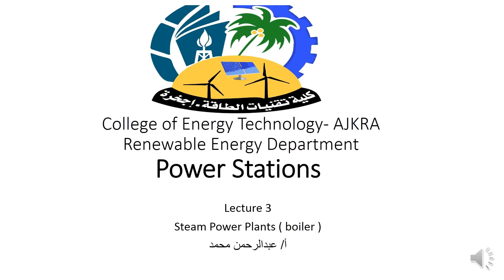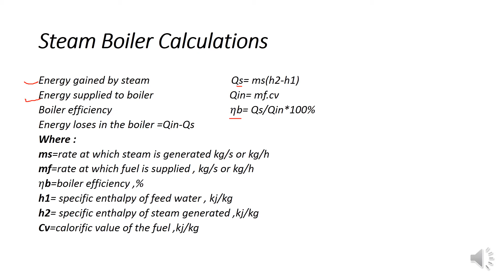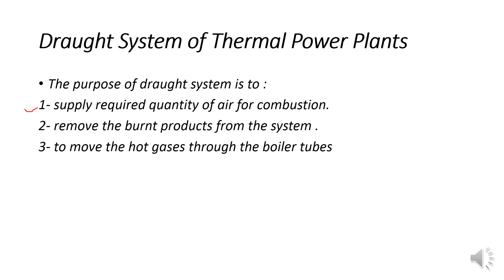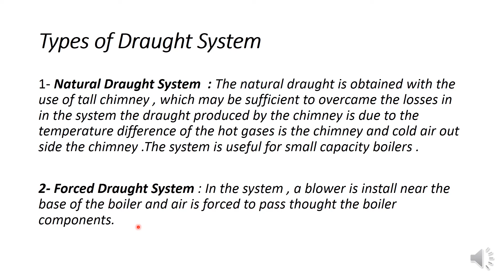محطات القدرة المحاضرة الثالثة الجزء الثالث Power Stations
القسم : تقنية الطاقة المتجددة
الفصل : الخامس
رمز المادة : SRE345
اسم المحاضر : أ.عبد الرحمن محمد